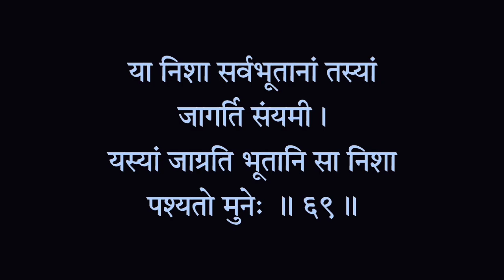श्रीमद भगवत गीता - अध्याय 2 | श्लोक - 68, 69 (पूर्ण व्याख्या सहित)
Shrimad Bhagwat Geeta - Chapter 2 (सांख्य योग) श्लोक - 68, 69 (Fully Explained). इन श्लोकों का हर वाक्य भगवान ने क्यों बोला है, उनका क्या भाव है, वह सब आपको इस वीडियो में मिल जाएगा।

मेरे चैनल पर मैं इसी तरह Bhagwat Geeta के श्लोकों के अर्थ आपके साथ साझा करती हूँ। एकादशी या कोई अन्य तिथि या किसी त्योहार की सरल पूजा विधि , शुभ मुहूर्त एवं व्रत कथा/महात्म्य भी आपको इस चैनल पर मिल जाएगी। इसके अलावा कई चमत्कारी और शक्तिशाली स्तोत्र एवं भगवान से जुड़ने के बारे में जानकारी भी आपको यहां प्राप्त होगी।

भागवत गीता एक ऐसी ज्ञानगंगा है, जिसमें गोता लगाने वाला कभी नहीं डूबता बल्कि भवसागर से पार हो जाता है। इसलिए हम सबको इसका पाठ अवश्य करना चाहिए। इसके पाठ से धीरे-धीरे हमारे जीवन की परेशानियां दूर होने लगती हैं। इस वीडियो पर आने के लिए आपका धन्यवाद।
🙏🏻 राधे राधे 🙏🏻